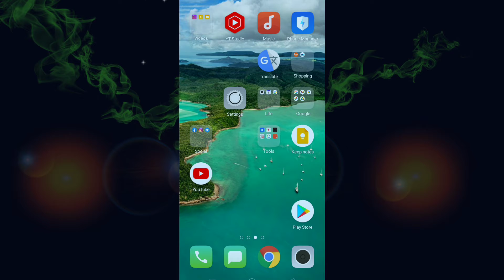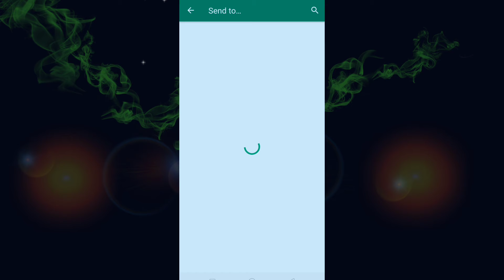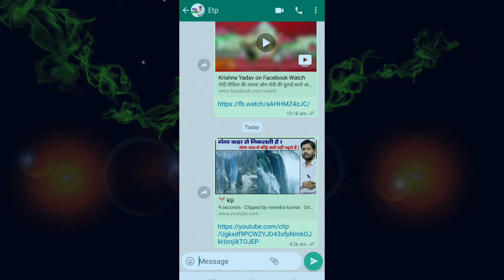YouTube New Update | YouTube New Update Today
doston humne is video mein aap sabhi ko YouTube ke new update ke bare mein bataya hai jisse ki aap kisi video ka bich ke part ko cut karke Apne kisi friend ke pass share kar sakte hain.